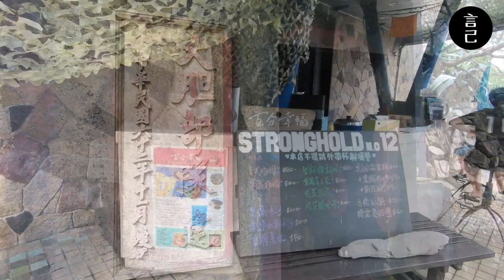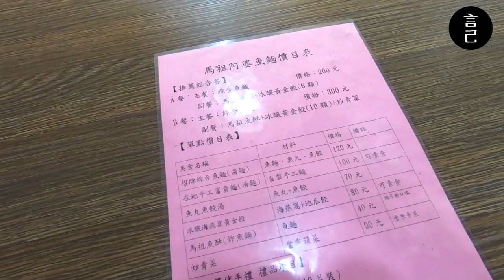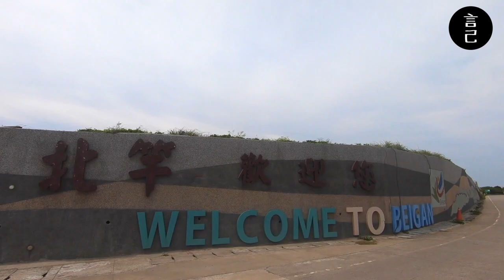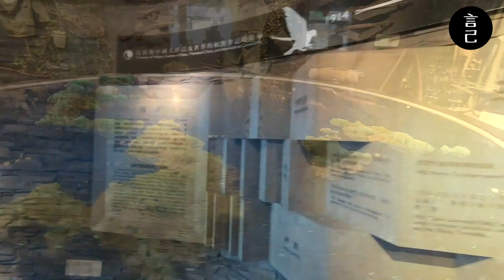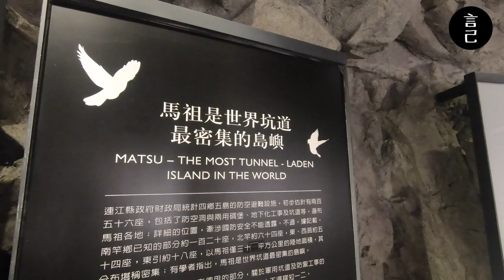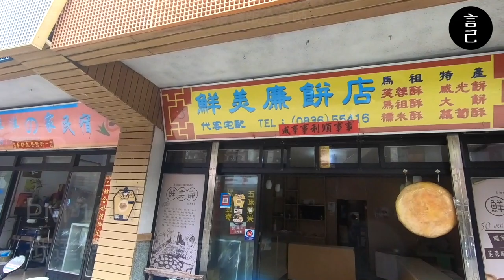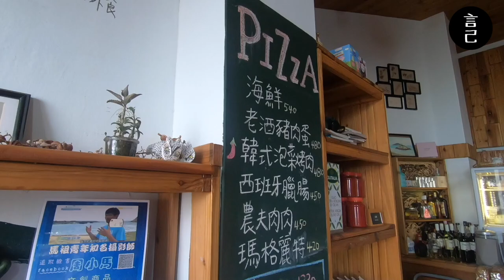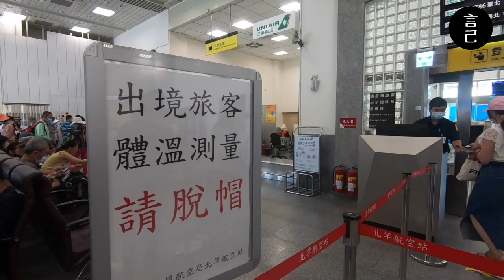來到馬祖最美的小鹿秘境！北竿、大坵搭船來回，放慢步調好好玩！【Vlog】【馬祖】【言己,日常生活】】(馬祖背包客棧開箱：芹壁榕樹下背包客棧)（馬祖、北竿、大坵交通、阿婆魚麵、梅花鹿、馬祖秘境、后沃村）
來到馬祖最可愛的離島：大坵！

看著整片放養的梅花鹿，悠哉地在島上散步、與行動的大樹(人類)互動的可愛模樣，覺得整個都療癒了起來～(大家互動可以，但要記得尊重小鹿喔！）
那這天我怎麼從北竿來到大坵，又是怎麼跟小鹿玩呢？
[👇 快來看我的影片吧！快速瀏覽目錄 👇]
00:40 跳過預告進入主題
00:58 來到大坵島了！
01:41 在大坵遇到的第一隻可愛小鹿
03:54 回到北竿橋仔港
04:05 橋仔阿婆黃金餃
04:36 北竿當地特色小吃-阿婆魚麵
06:05 可愛的花崗岩房子聚落-后沃村
07:17 感覺超適合來這打漆彈的-大膽據點
07:37 戰爭和平紀念館，來這裡看馬祖的戰事故事及歷史
08:16 百分幸福-五行涼茶好喝耶～
10:00 來嗑一份大披薩來當晚餐
11:17 離開北竿前，吃到一碗好吃的麵當早餐！
12:08 抵達北竿機場
13:08 開箱住宿：北竿-芹壁榕樹下背包客棧

🙋 看完影片好想去馬祖，但不知道行程怎麼排？
也整理KKday的線上行程，給喜歡跟旅行團行程走的你！